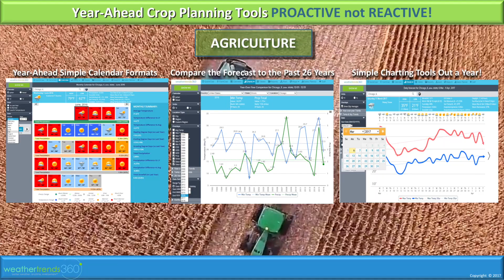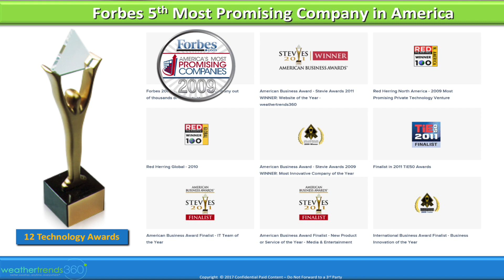WT360 Services for Municipalities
WT360, an industry-leader in long range weather forecasting for Fortune 1000 companies, small business, cities and farmers has a complete solution to help plan, prepare and make budgets based on weather intelligence---months in advance.